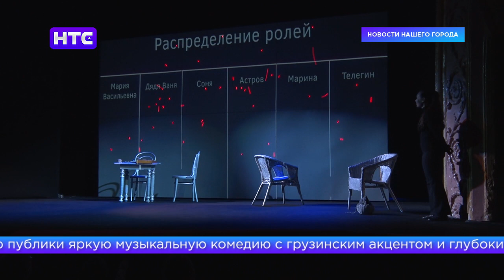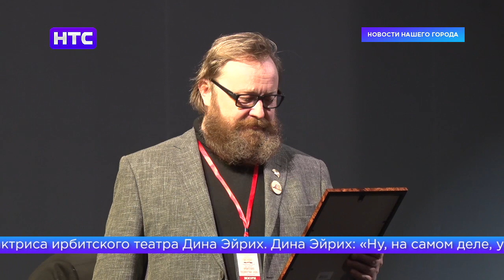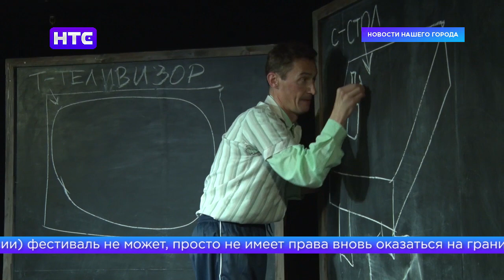Фестиваль «Ирбитские подмостки - 2020» стал ярким завершением сентября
175-й сезон Ирбитского драматического театра имени Островского открыт. И старт его стал весьма примечательным. Ведь впервые обстоятельства сложились так, что сезон не закрывался, а открылся фестивалем «Ирбитские подмостки». И в эти пять сентябрьских дней жизнь в театре буквально била ключом.